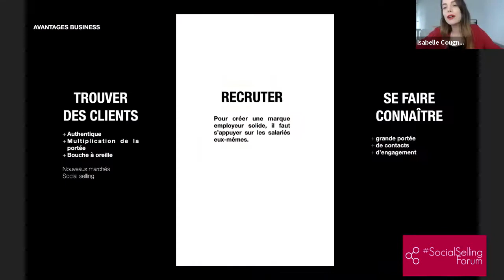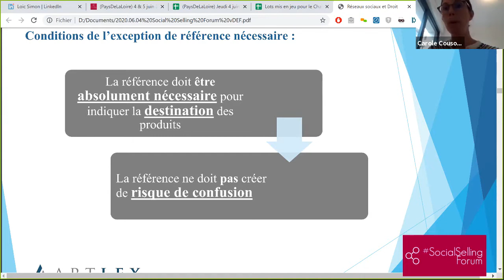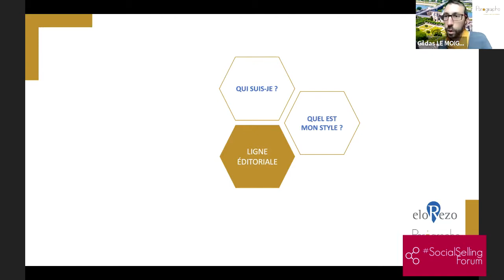Un SocialSellingForum Régional EnLigne en 3 minutes - Benjamin Tardif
Retrouvez dans ce beau montage de Benjamin Tardif, co-organisateur du SocialSellingForum PaysDeLaLoire, à la fois l'ambiance et la valeur partagée lors d'un forum régional... EnLigne sur Zoom !